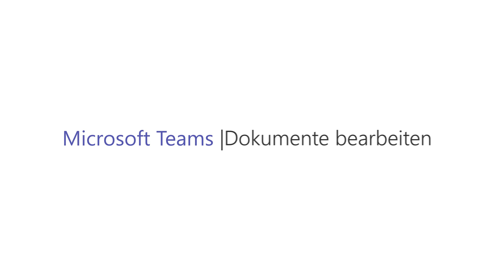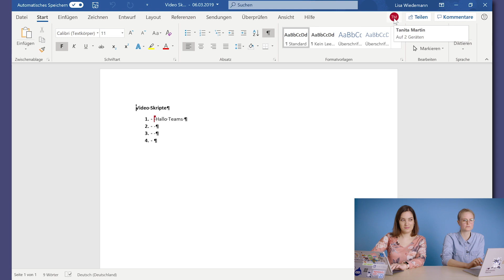Microsoft Teams Tutorial – Dokumente bearbeiten (2019)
In diesem Video zeigen wir, wie man Dokumente in Teams mit Office 365 bearbeiten kann, wie Änderungen gespeichert werden und wie man Versionsverläufe einsieht.